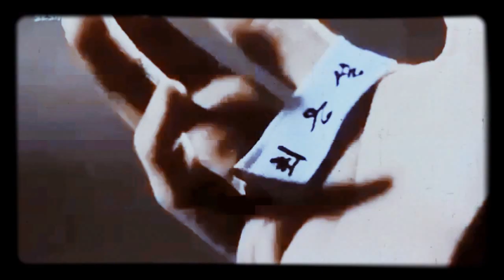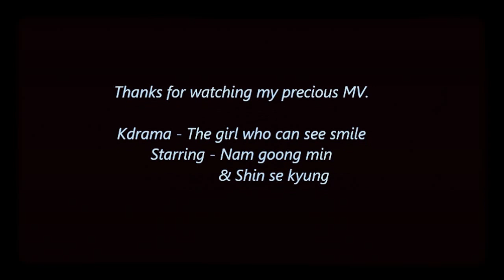Nam goong min - Shin se kyung [Sensory couple] HD